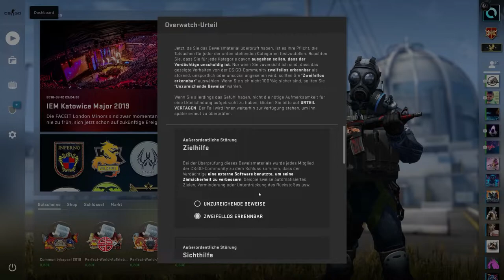Er riecht die Gegner :D - CS:GO Overwatch #6 [Deutsch] -|ALMO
!!!ÖFFNE MICH!!!

► Mein Equipment